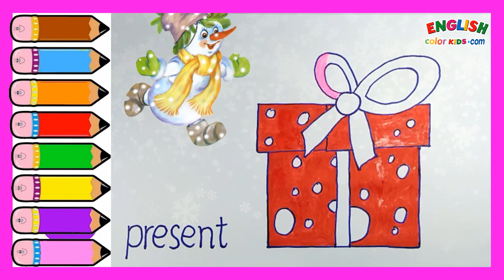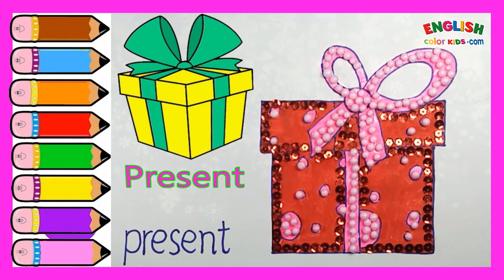Draw Cute Christmas Things - Present | How To Draw Easy With English Color Kids